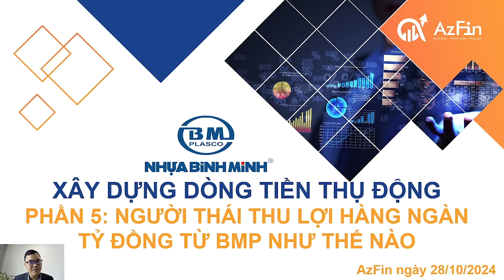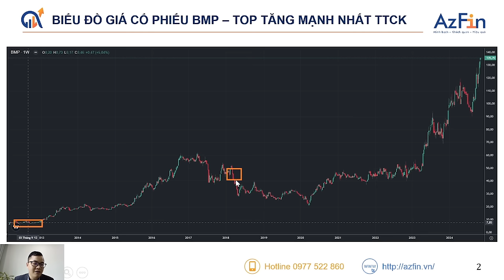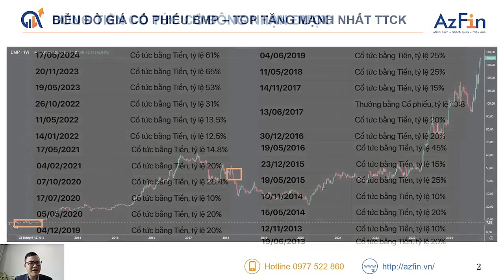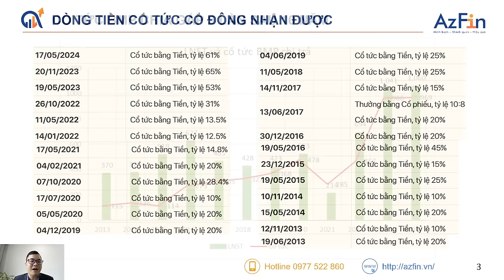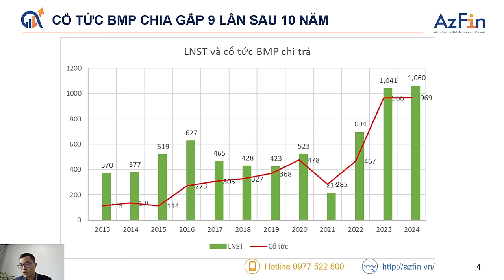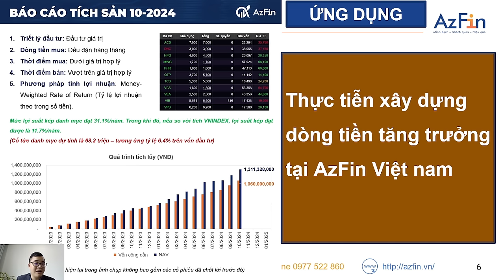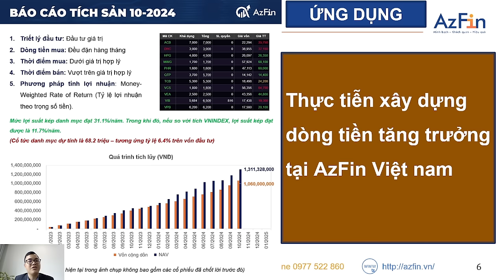SỐ 05: NGƯỜI THÁI THU HÀNG NGÀN TỶ ĐỒNG TỪ BMP NHƯ THẾ NÀO - XÂY DỰNG NGUỒN THU NHẬP THỤ ĐỘNG.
"Series video " Xây dựng nguồn thu nhập thụ động từ cổ phiếu" của AzFin là hành trình đồng hành cùng mọi người tìm hiểu về thế giới đầu tư. Từ những kiến thức cơ bản đến những chiến lược đầu tư chuyên sâu, AzFin sẽ giúp bạn tự tin xây dựng nguồn thu nhập thụ động bền vững từ cổ phiếu.

AzFin mong rằng chuỗi seri này sẽ giúp ích cho anh chị NĐT có thêm nhiều kiến thức trong quá trình đầu tư xây dựng nguồn thu nhập thụ động của bản thân.

👉Tham gia khóa học Thu Nhập Thụ Động Sống Khỏe Khi Về Hưu tại đây